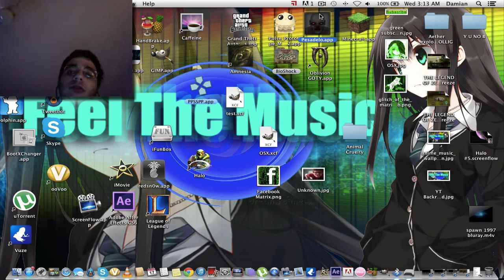Peasdelo #2 $iT My pants Scary!!!!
Hey guys ^&^
IM BACK!
 Sorry for not uploading a damn thing for two weeks ):

If you dont follow my fanpage?

Then heres the story in the shortest way possible!

I was out of town to see family an friends.

 An in the process I got a butt load of videos done for you guys! :D
So heads up on that.

So ya hope you enjoy the video of scaring my self to $iT!
OSX OUT

LINKS OF ALL SORTS OF CRAZY!

★  Intro song  is from HDdubRAVE3 projectanimmemix Episode 1
4:22 4:42

It got taken down awhile back by youtube -_- so i cant put out a link to show some love but i can put a link to his channel :D